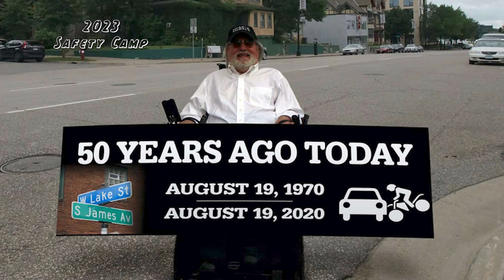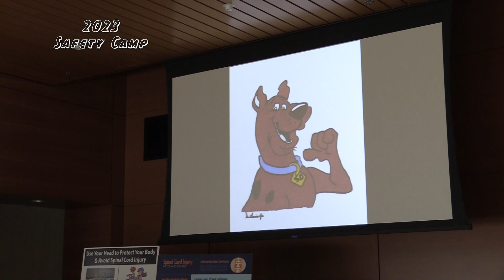2023 Fridley Safety Camp